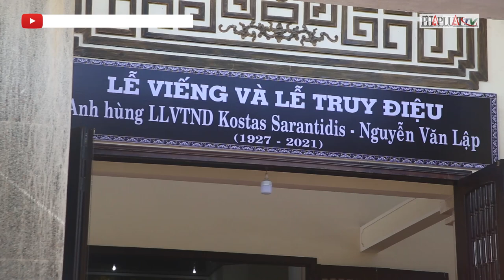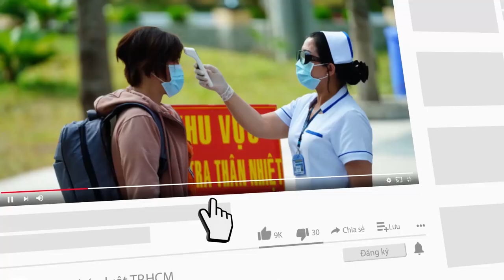Đưa tro cốt anh hùng Kostas Sarantidis - Nguyễn Văn Lập từ Hy Lạp về Việt Nam - PLO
Lễ viếng, lễ truy điệu Anh hùng Kostas Sarantidis - Nguyễn Văn Lập diễn ra tại Nhà tang lễ Quân khu 5 sáng 2-8.